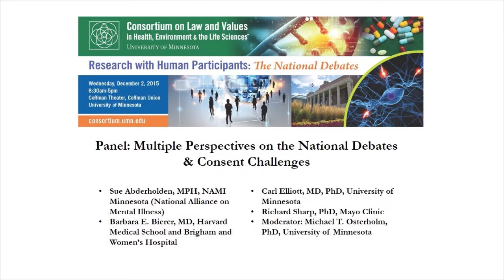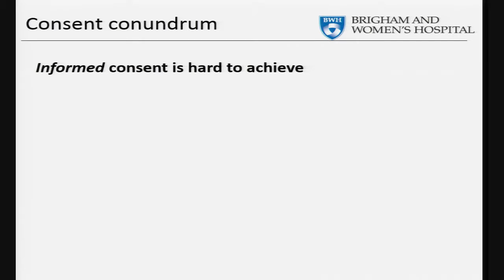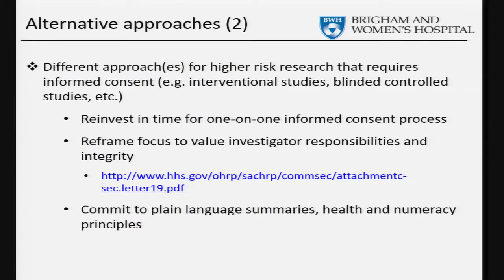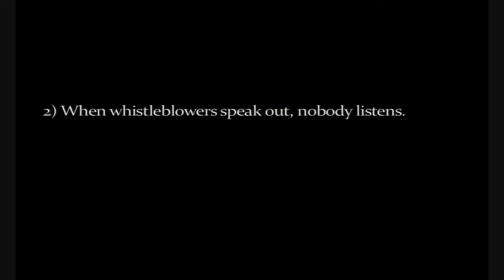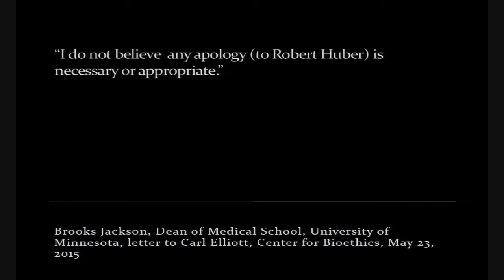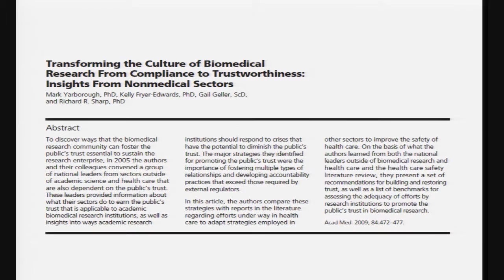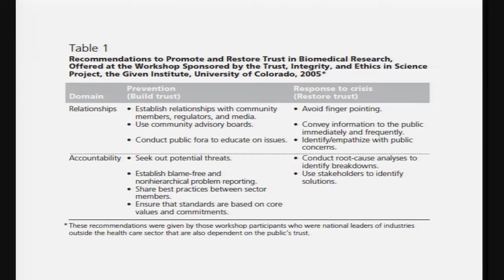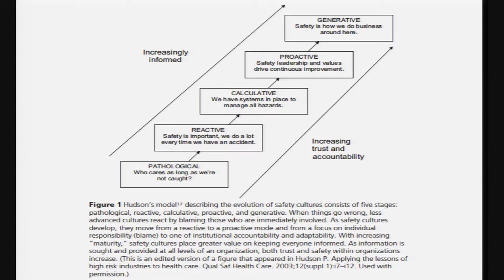Panel: Multiple Perspectives on the National Debates & Consent Challenges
Moderator: Michael T. Osterholm, PhD, MPH, Regents Professor; McKnight Presidential Endowed Chair in Public Health; Director, Center for Infectious Disease Research & Policy, University of Minnesota

Sue Abderholden, MPH, Executive Director, NAMI Minnesota (National Alliance on Mental Illness)

Barbara E. Bierer, MD, Professor, Harvard Medical School and Brigham and Women’s Hospital; Director, Regulatory Foundations, Ethics and the Law Program, Harvard Catalyst; Faculty Co-director, Multi-Regional Clinical Trials (MRCT) Center; former-Chair, Secretary’s Advisory Committee on Human Research Protections (SACHRP), U.S. Department of Health and Human Services

Richard Sharp, PhD, Professor and Director, Biomedical Ethics Program, Center for Individualized Medicine Bioethics Program, and Clinical and Translational Research Ethics Program, Mayo Clinic